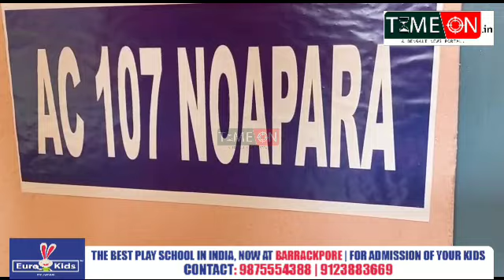নোয়াপাড়া বিধানসভায় বিজেপি প্রার্থী 4 রাউন্ড শেষে এগিয়ে 239 ভোটে